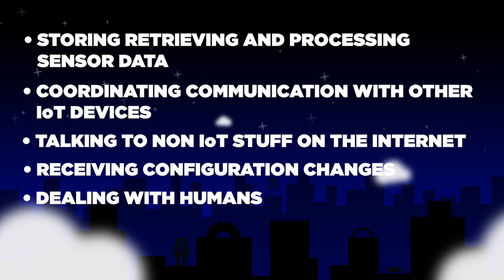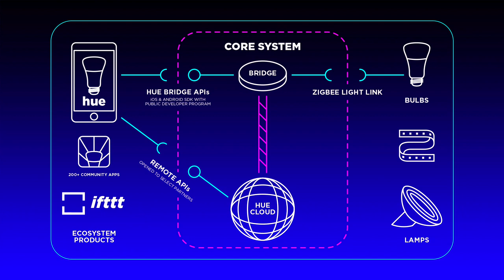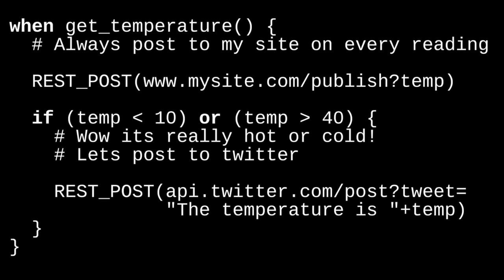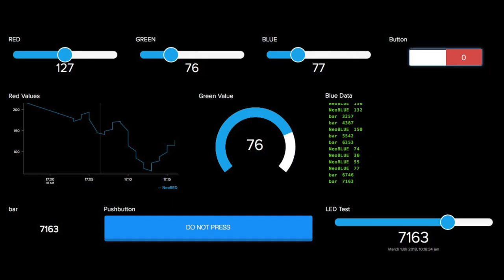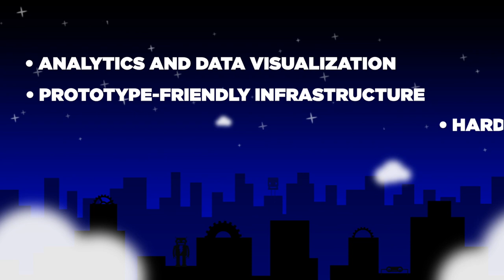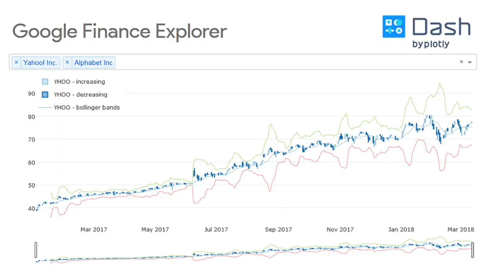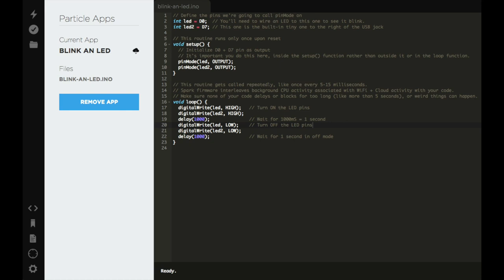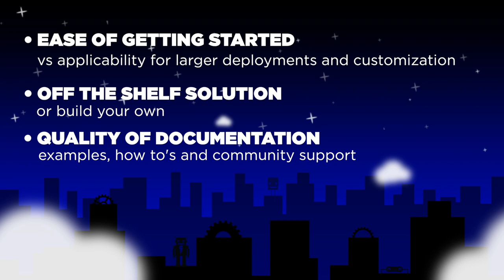All the Internet of Things - Episode 3 - Services @digikey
Adafruit and Digi-Key have teamed up to present All the Internet of Things - a six-part video series covering everything you could ever want to know about the Internet of Things.

In the first two episodes, we looked at Transports, the physical and wireless mechanisms used to transfer data between things, and Protocols, the communication standards which enable devices at each end of a transport to “speak the same language” and understand what is being communicated.

Now that we have our things connected and talking, it’s time to make them work together to do something useful, and that’s what this episode, Services, is all about.

Every time you search the web, post a photo to social media, or read an email, you’re using a service, an application running across one or more computer servers—probably many more—which process your data and other information on the internet and do something useful with it. One service might be getting you weather data, one service might be hosting cat photos, one might be a forum for chatting with friends and family. Those services are designed to be useful to you, the human, who wants to know what the traffic will be like on the way to work. The IoT services we’re discussing in this episode are similar in almost every respect, but instead of human users clicking around on mice and keyboards, the primary users of IoT services are things, things measuring sensors and controlling blinky lights, servos and whatever other hardware you think to connect.

Services are what you’ll use to route events to and from your IoT devices, coordinate real-time communication between multiple devices, and record, process and visualize the data that your “things” are producing. In short, you might say that services are the “internet” half of the Internet of Things.

To get an even more in-depth look at the concepts outlined in this video, check out for products, resources, and more!